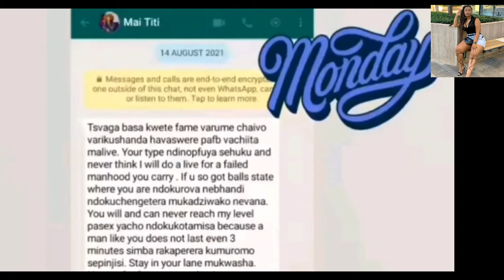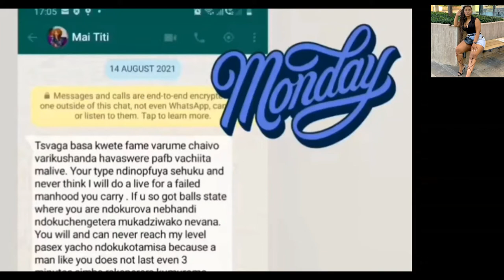Mai titi Massive Clapback To Jodza Ndinokukotamisa Aulaste 3 minutes PaSëx